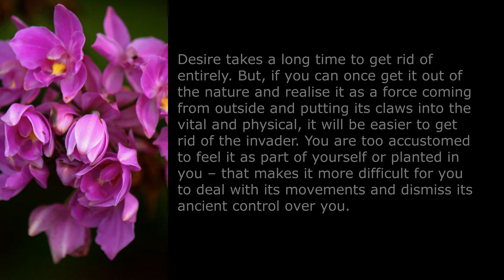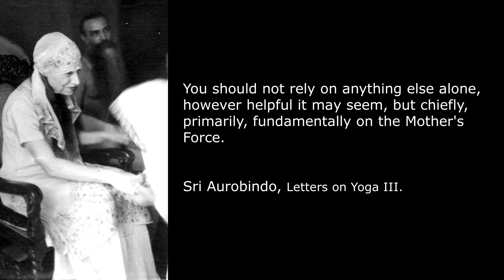103. Vital Attachment to the Divine - Spiritual Significance of Flowers - The Mother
- The Mother

Edited, compiled and read by Dr Ajit.